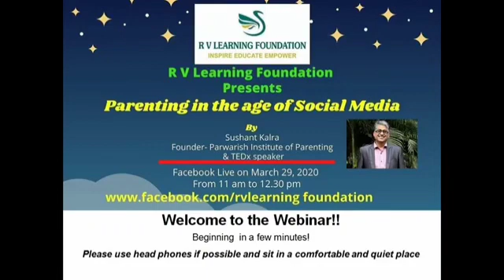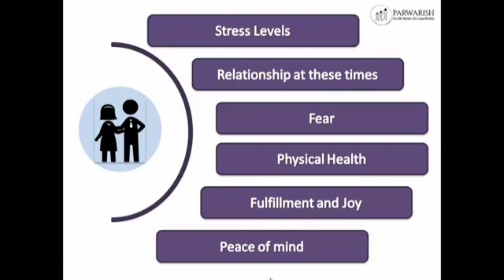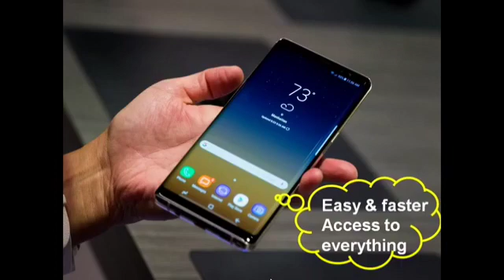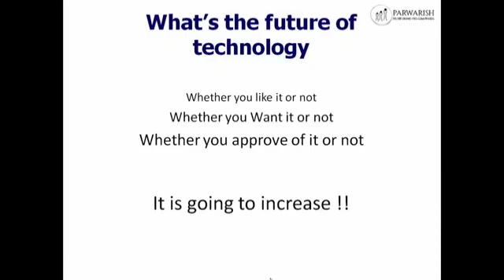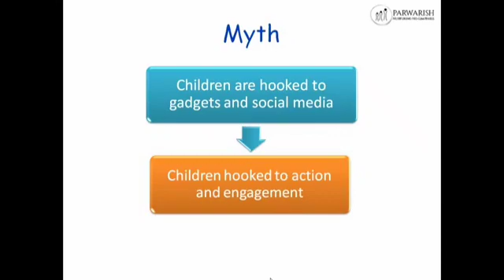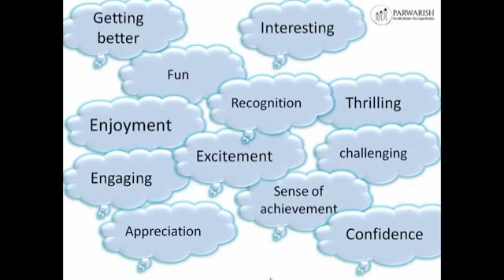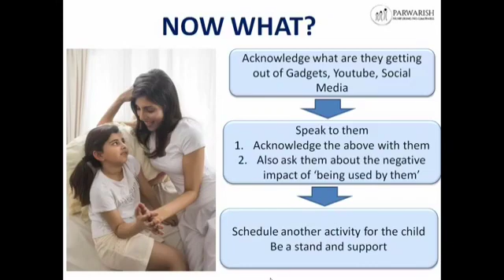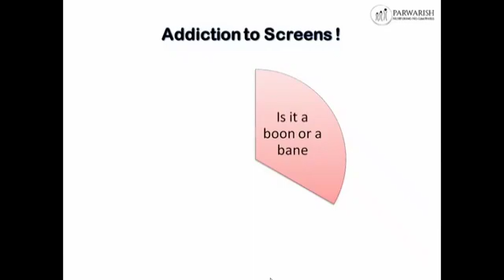Parenting - how to reduce screen time of children.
This video gives some tips for handling the phone addiction in children.